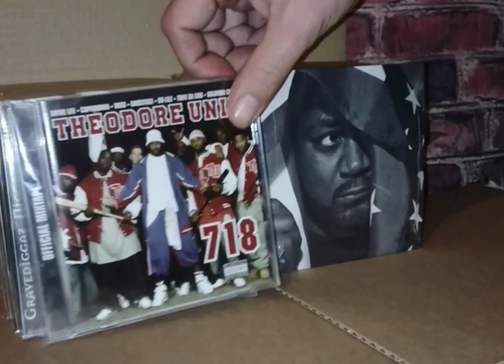Wu Tang/Affiliates CD collection